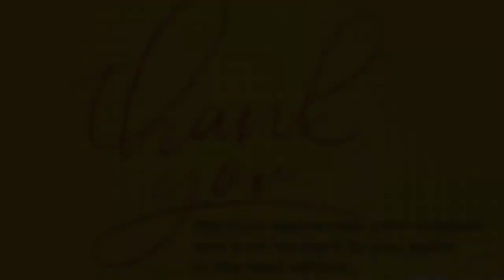Pandakids Funville & Bazaar Trailer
The Biggest Long Vac Party